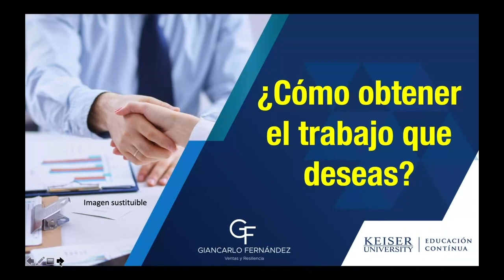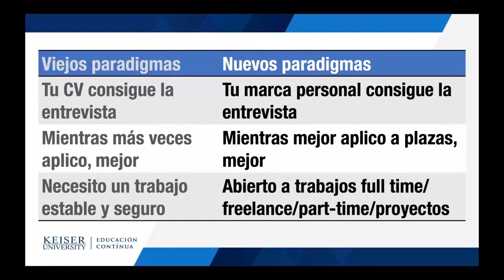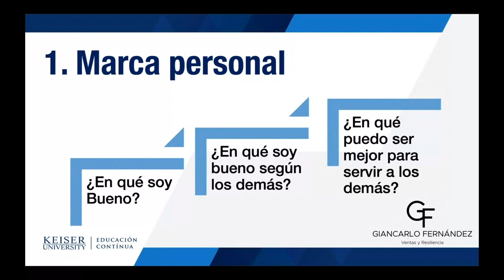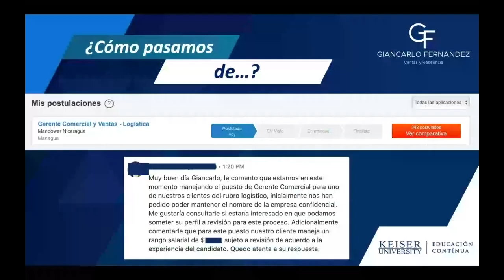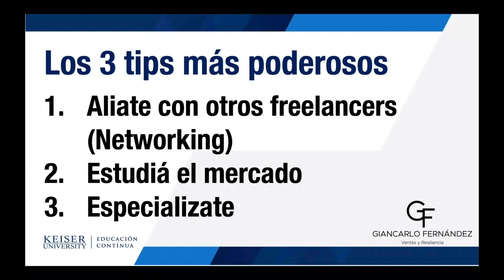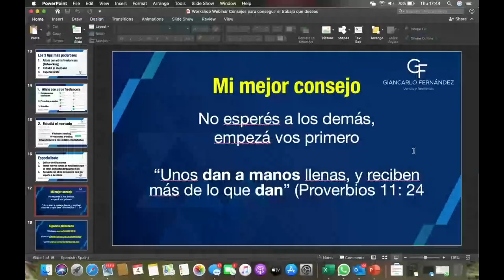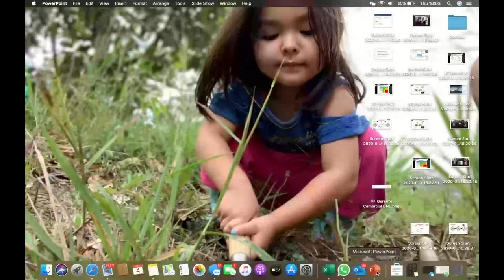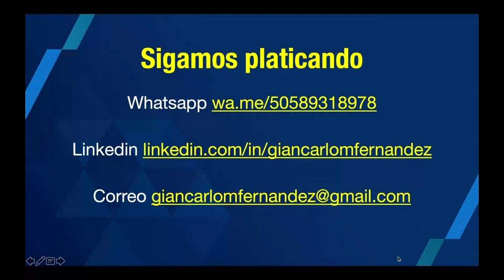Live Consejos para obtener el trabajo que deseas - Keiser University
Seminario realizado por nuestro ex alumno Giancarlo Fernandez, experto en Venta y Resiliencia.

Si tienes una consulta o duda sobre el tema y quieres comunicarte con nuestro expositor, a continuación te brindamos como contactarlo.